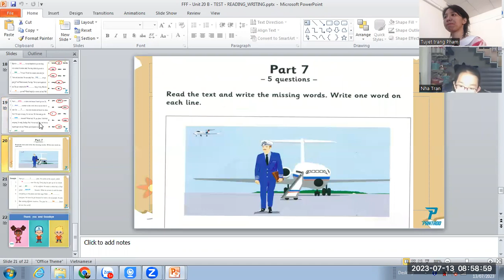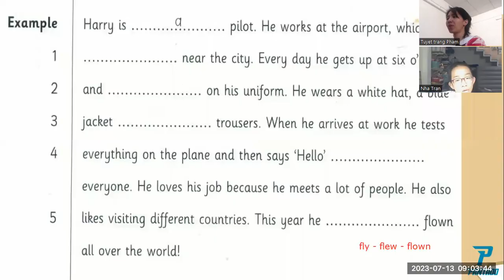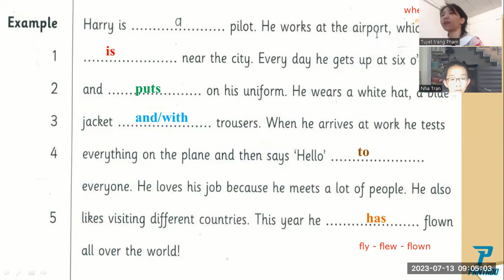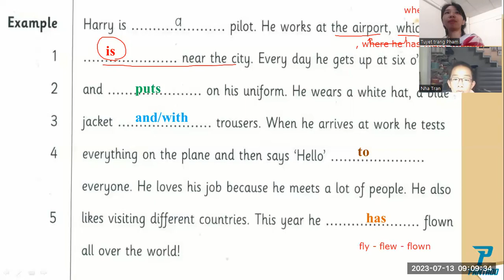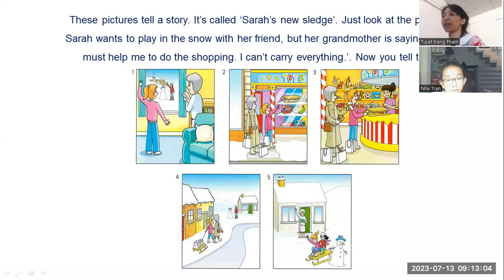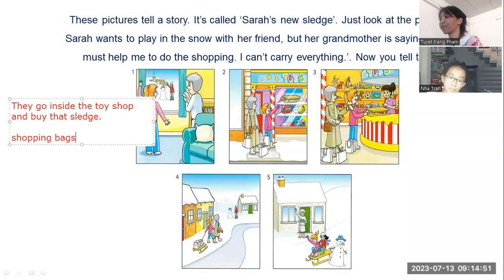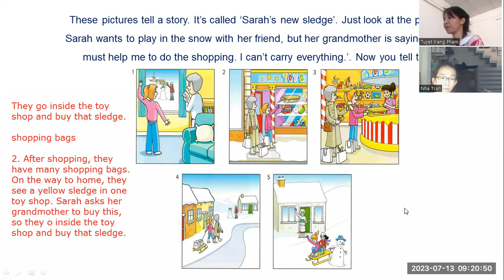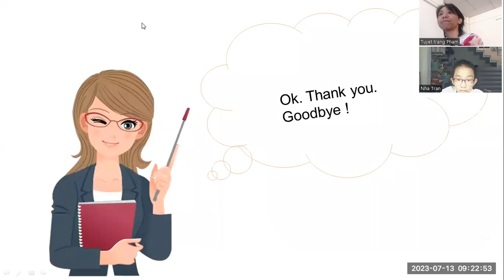PK2206215 - 13/07/2023 - UNIT 21 - THE TIME OF A YEAR - VIDEO 1